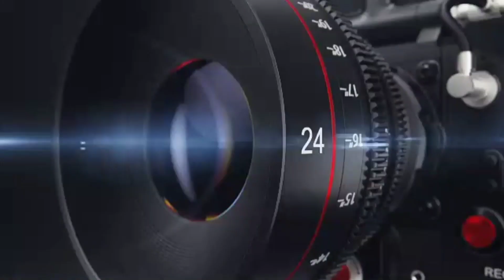Mike Tyson Admite Que Fumo Marijuana Mientras Entrenando Y Después De La Pelea 🤣🤣🤣